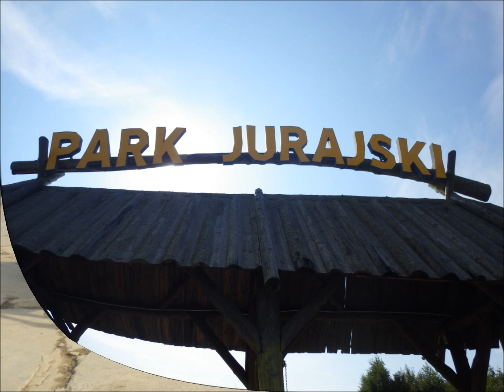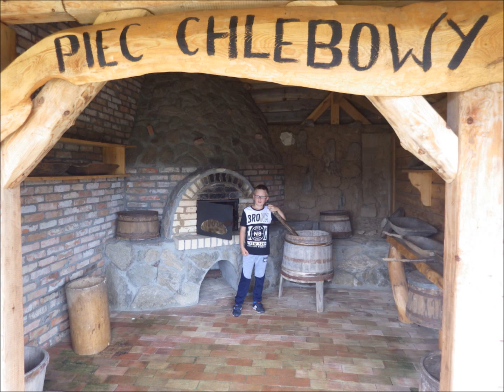Wycieczka - „Rodzinny i społeczny odpoczynek na łonie natury integrujący społeczność”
Wycieczka do Parku Dinozaurów w Łebie zorganizowana w ramach projektu pn. „Rodzinny i społeczny odpoczynek na łonie natury integrujący społeczność” zrealizowanego przez Ochotniczą Straż Pożarną w Starym Krakowie w okresie lipiec - październik 2016 r. dzięki dofinansowaniu ze środków Programu „Działaj Lokalnie” IX Polsko Amerykańskiej Fundacji Wolności realizowanego przez Akademię Rozwoju Filantropii w Polsce oraz Darłowskie Centrum Wolontariatu.